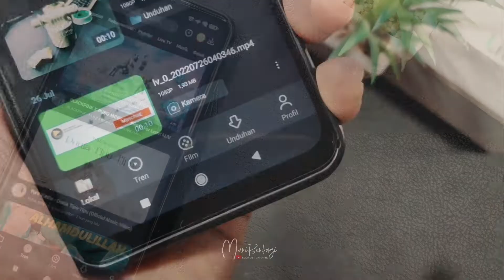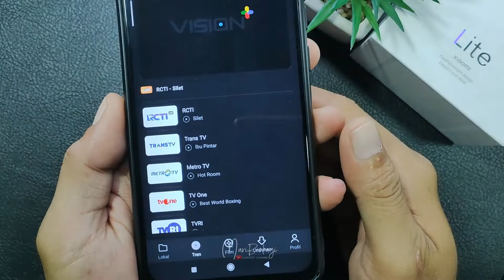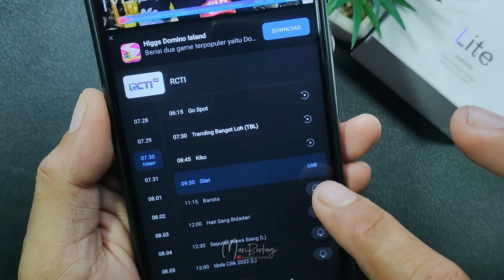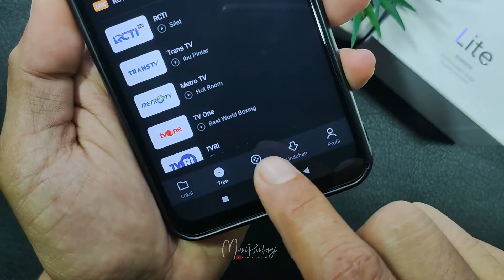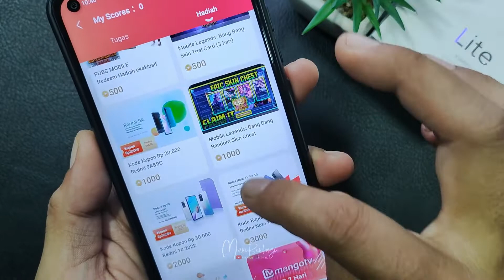Aplikasi Nonton Vision+ TV Gratis di Hp Xiaomi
Jika sahabat berbagi punya hp Xiaomi, pasti tidak asing dengan aplikasi untuk melihat video dari galeri
nama aplikasinya adalah MI Video, sebagai aplikasi bawaan hp xiaomi selain menonton video dari penyimpanan ponsel, Rupanya Aplikasi Mi Video bisa digunakan untuk menonton acara TV DAN BEBERAPA HAL MENARIK LAINNYA
pada saat video ini di tayang sudah ada 18 Stasiun TV lokal yang cukup terkenal hadir dalam bentuk live streaming,siaran ulang maupun,acara yang akan datang pada aplikasi ini.
Hanya berbekal aplikasi bawaan xiaomi dan koneksi internet, sahabat berbagi sudah dapat nikmati siaran TV secara gratis tanpa menginstal aplikasi lain atau membuka browser serta tanpa membayar paket siaran dari Vision+ alias gratis